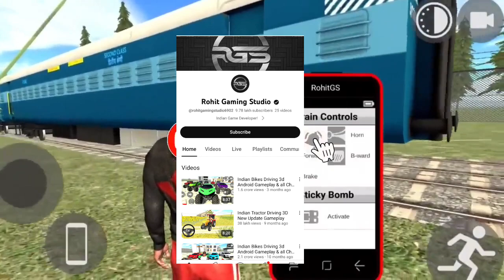INDIAN BIKE DRIVING 3D ALL NEW UPDATES CHEAT CODE || INDIAN BIKE DRIVING 3D NEW UPDATE TODAY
About : Beast Op is a YouTube Channel, where you will find gaming videos in Hindi, I hope this video was Useful and you liked it, if you did press the thumbs up button.

indian bike driving 3d new update cheat codes 2023
indian bike driving 3d new update train
indian bike driving 3d new update night cheat code
indian bike driving 3d new update night mode cheat code
indian bike driving 3d truck trolley cheat code
indian bike driving 3d truck trolley
indian bike driving 3d truck trolly cheat code
indian bike driving 3d truck trolley code